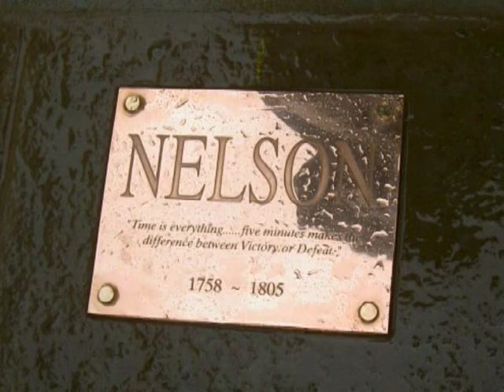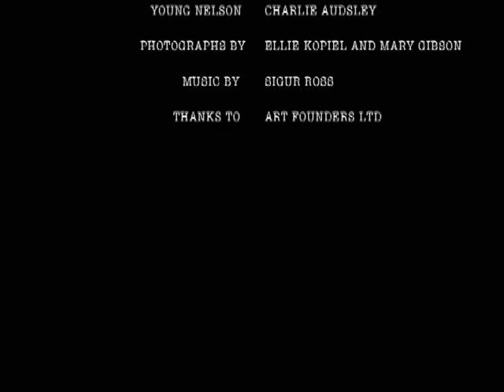Capturing Nelson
A film by Nicholas Audsley depicting the creative processes of Lesley Pover during the creation of one of her most famous works; Lord Nelson.